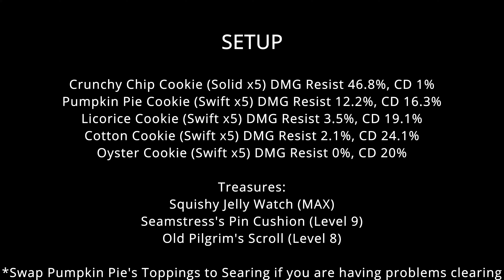How to beat 2-17 Master Mode Three Star AUTO Guide | Cookie Run Kingdom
Cookie Run Kingdom on 2-17 Master Mode. Easy AUTO guide to beat 2-17! :)